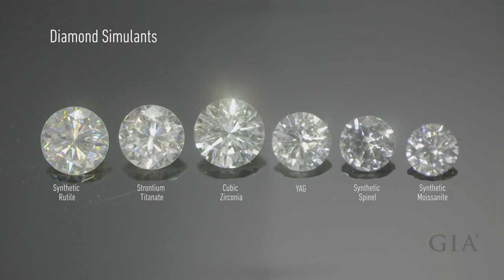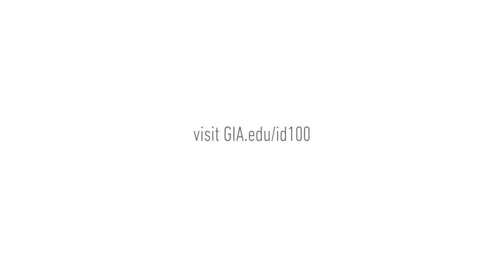GIA iD100® Gem Testing Device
GIA iD100® was designed to distinguish natural diamonds from synthetic (HPHT and CVD) diamonds and diamond simulants. This sophisticated and easy-to-operate desktop instrument combines advanced spectroscopic technology with GIA’s sixty years of diamond and gemstone identification research.